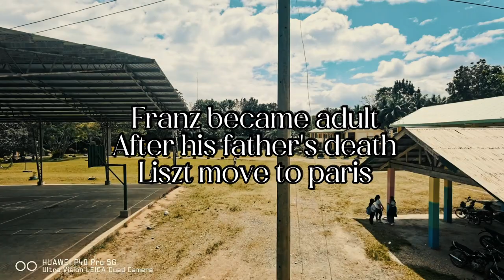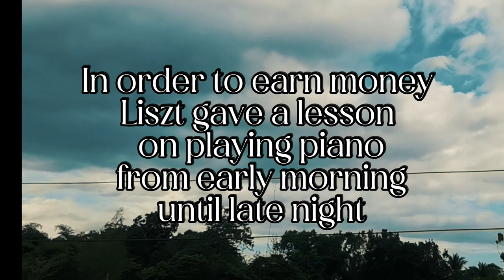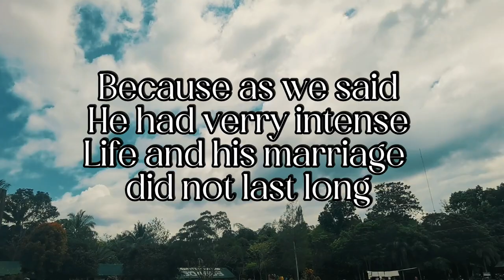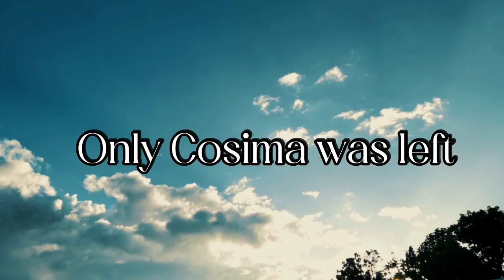Grade 9 PHOENIX Group 2 The life of Franz Liszt 🤍